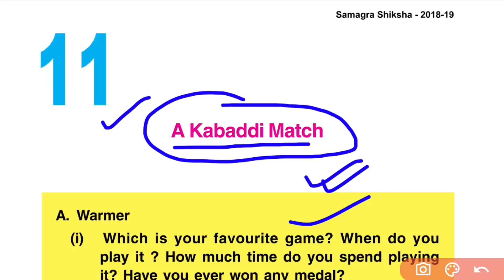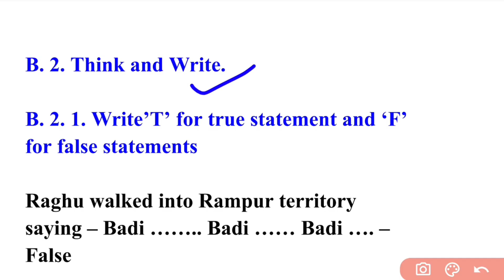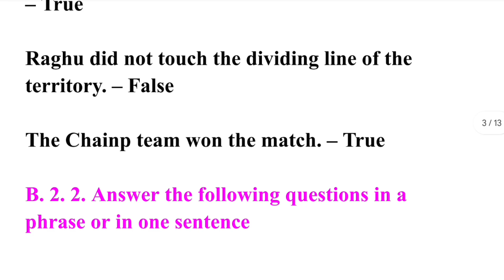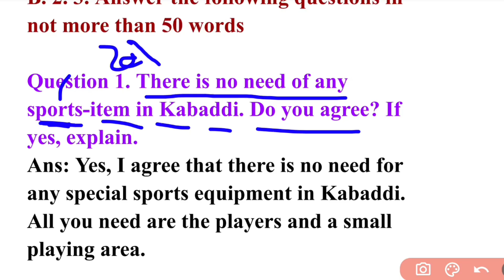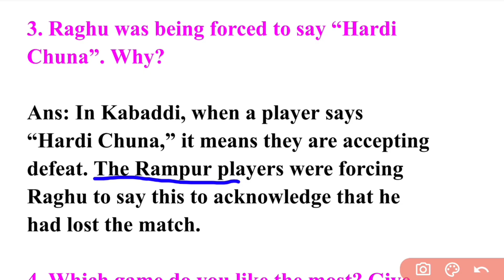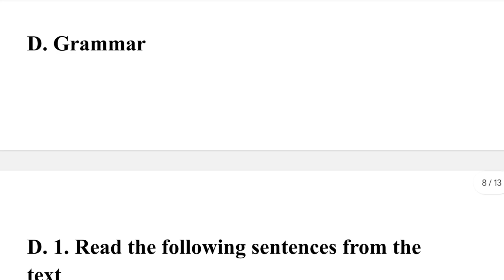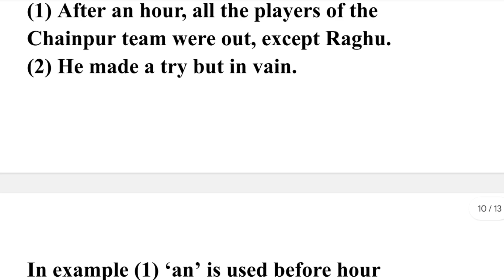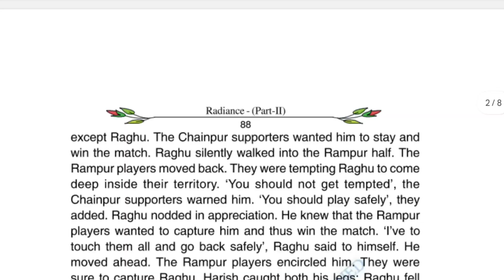A kabaddi match question answer || class 7 English chapter 11 question answer Bihar board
Hello pyare bacchon is video mein aap sabhi ko class 7 English chapter number 11 A kabaddi match ka question answer bataya gaya hai to aap sabhi is video ko pura pura dekhiae.

your Quries:-
class 7 english chapter 11 bihar board
bihar board chapter 11
class 7 english book question answer
class 7 lesson 11 bihar board
class 7 english-hindi
bihar board english book
class 7 english lesson 11 bihar board
class 7 lesson 11 question answer
english stort by a kabaddi match question answer
A kabaddi match question answer
class 7 english lesson 11 A kabaddi match
class 7 lesson 11 english bihar board
ivan prashn utter